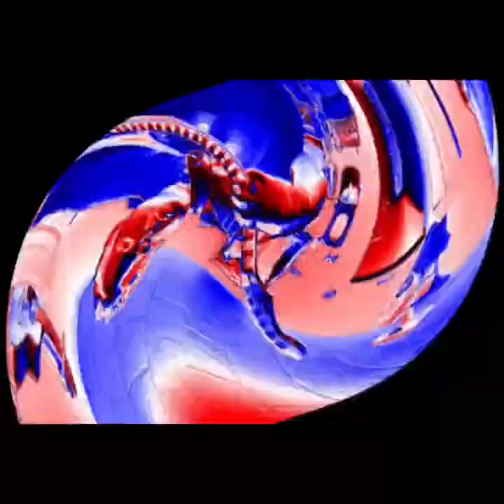urgent, I bet you I won't gamble. ...